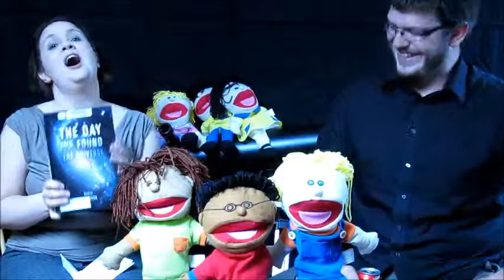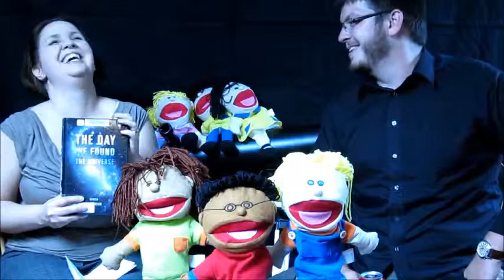Booze Book Baedeker -- Episode 13 -- The Day We Found the Universe, by Marcia Bartusiak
We discuss our first nonfiction book on this months Booze Book Baedeker